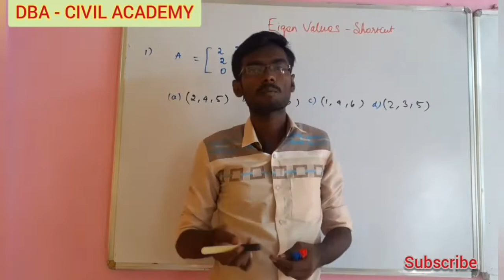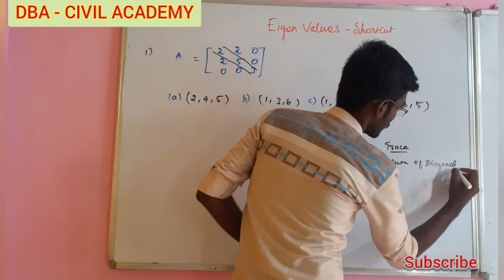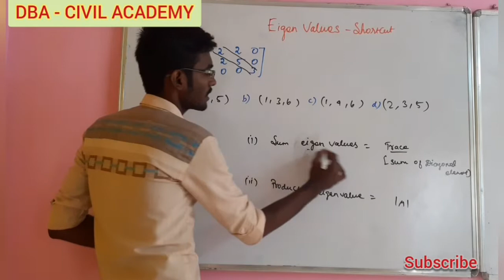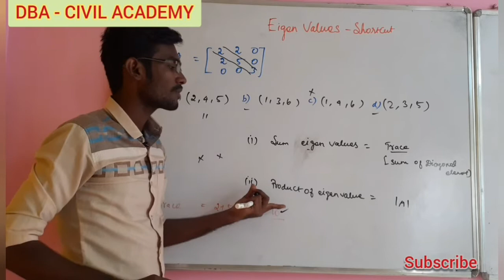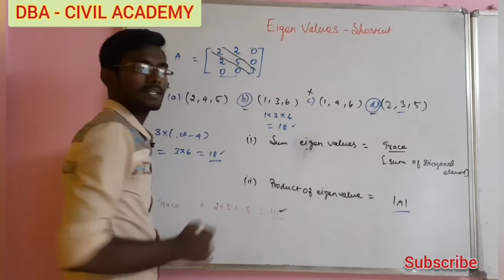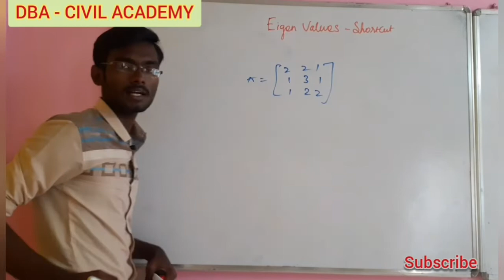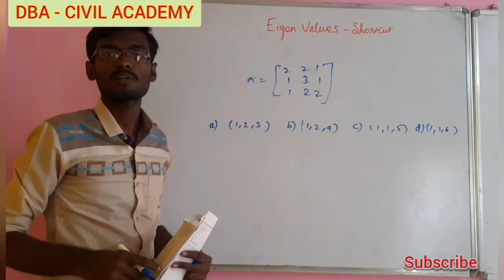Easy method to find Eigen Values of matrices in tamil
This video explains the easiest method to find the eigen values of the matrices.This method is based on the two properties of eigen values,which is very helpful to find the eigen values within seconds.

eigenvalues and eigenvector in 3x3 matric problem in tamil(தமிழ்)-Matrix, how to find eigen values and eigen vector, how to find eigenvalues and eigenvectors of a 3x3 matrix example, engineering mathematics 2 regulation 2017 important questions, eigenvalues and eigenvectors problems and solutions, find the eigenvalues and eigenvectors of the following matrix, find eigenvalues of 3x3 matrix calculator,
shrenik, jain, TRICK to find Eigen values of a Matrix, Tricks in Mathematics, GATE question, Eigen values, TRICK, matrices, gate tricks,Eigevalues, Eigenvectors, Linear Algebra, GATE, Shortcut, Method, Computation, square matrix,

how to find eigenvectors easily

eigenvalue calculator

how to find eigenvectors of a 3x3 matrix

complex eigenvalues 3x3

how to find eigenvalues given eigenvectors

eigenvalue decomposition example

khan academy eigenvalues

eigenvalues and eigenvectors problems and solutions

shortcut to find eigenvectors of 3x3 matrix

find eigenvalues of 3x3 matrix calculator

how to find eigenvalues of a 3x3 matrix

eigenvalues of a 2x2 matrix

minimum eigenvalue of a matrix

find the eigenvalues and corresponding eigenvectors of the matrix
Any Queries contact whatapp number